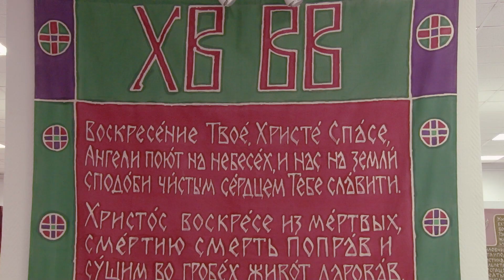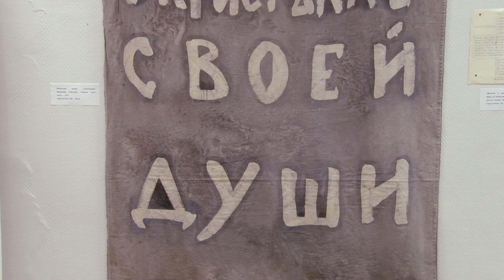В выставочном зале г. Орехово-Зуево начала работу новая экспозиция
В городском выставочном зале начала работу новая экспозиция. На этот раз представлены работы о единстве труда и молитвы, о творчестве прикладном и духовном.